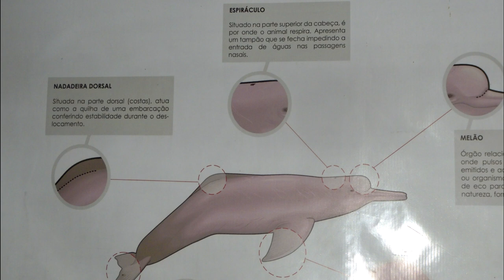Amazon Pink Dolphin encounter 2024 BY Amazonprivatetours.com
Another sement of our all day tour was lunch then swim time with Pink well fed Dolphins, BTW where there are dolphins there are no Piranas

THIS WAS NOT PART OF gills tours  WATCH VIDEO FOR TOUR COMPANY USED